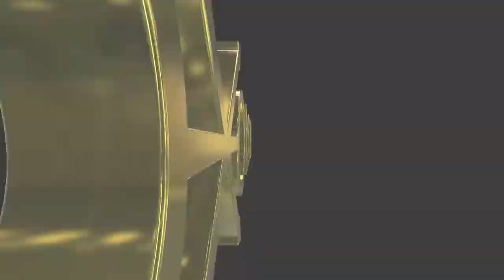#327 English vs Kansai jin in VR vol.1 - 関西人 vs 英語 vol.1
SUICAI joined English lesson in VRCHAT!